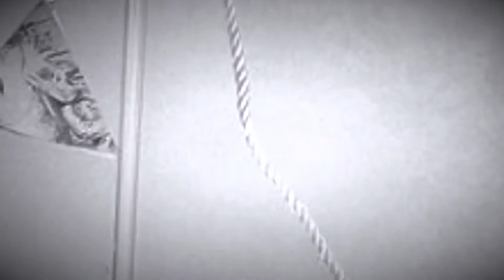"Cherry Red" is a song by the Bee Gees,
Cherry Red Video

It is a short video by Diálogos P Martin Rodríguez; It is based on the simple life of a man who has assumed as his life's mission to seek his full joy; his faith leads him to give his existence to his wife and his daughters; He is amazed when he has to take the first of his daughters to the altar for marriage... Seeing them happy is his mission and in doing so he experiences a whole range of feelings that are symbolized by all the shades of wine, from white to the Cherry Red of California wines... With astonishment this man, along with his wife, discovers that in their daily work "fate" has conspired" to find in all of them the foundation of their joy... The video ends when "the conspirators" merged in an embrace of love discover that they are an alliance and accomplices of the love that one day united them in the Cup of an Altar... spilling out with love for "them and for many"... The stage it develops and ends with a hug between them serving as background the song Cherry Red by the Bee Gees written by Barry and Robin.

CHERRY RED VIDEO

Es un vídeo corto de Diálogos P Martin Rodríguez; Está basado en la vida sencilla de un hombre que ha asumido como la misión de su vida buscar su alegría plena; su fe lo va conducido a entregar su existencia a su esposa y a sus hijas; Se queda maravillado cuando debe llevar a la primera de de sus hijas ante el altar para el matrimonio... Verlas felices es su misión y al realizarla experimenta toda una gama de sentimientos que van simbolizados entre todos los tonos del  vino, desde el blanco hasta el Cherry Red de los vinos de California...  Con asombro este hombre, descubre junto con su esposa que en el trabajo cotidiano que el “destino” ha conspirado” para encontrar en ellos  todos ellos el fundamento de su alegría... El vídeo finaliza  cuando “los conspiradores” fundidos en un abrazo de amor descubren que son una alianza y cómplices del amor que un día los unió en la Copa de un Altar... derramándose de amor por “ellos y por muchos”... El esenario se desarrolla y finaliza con un abrazo entre ellos sirviendo como fondo la canción  Cherry Red de los Bee Gees escrita by Barry and Robin.

Cherry Red
(By Bee Gees)

Cherry red, sweeter than the honeycomb
Sweeter still when we're alone
Cherry red, my cherry red
Turquoise green, greener than the deeper sea
Greener still when she's with me
I wonder why (wonder why)
The stars that night shine big and bright for me
She's true to me the way that she will always be